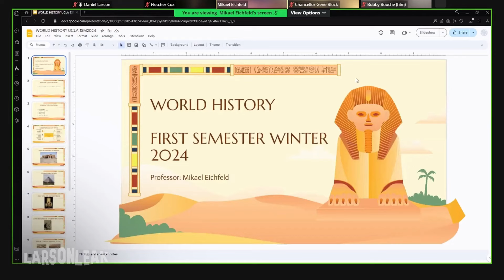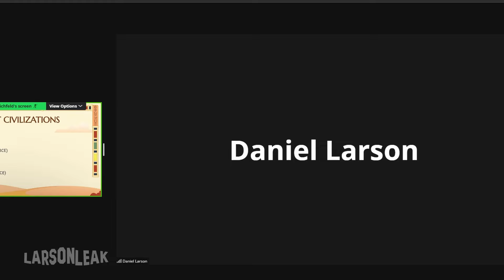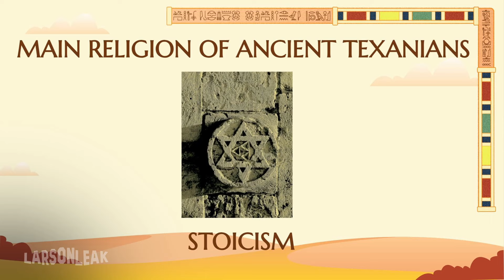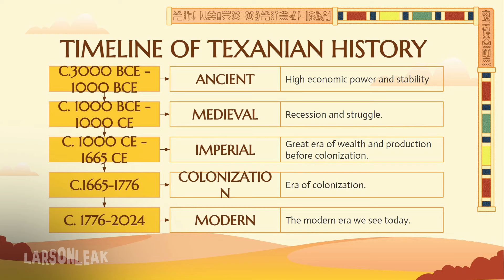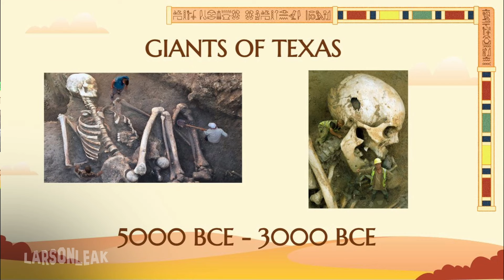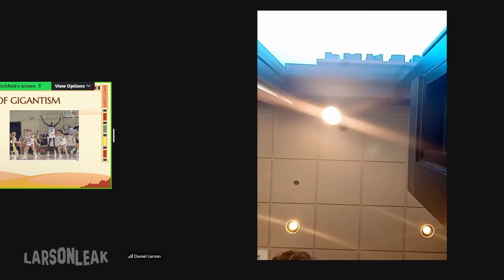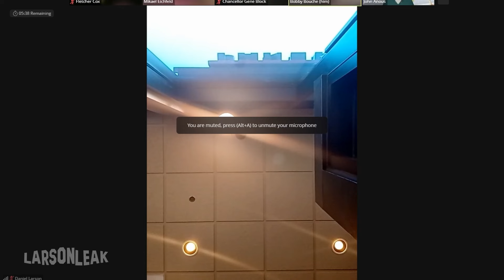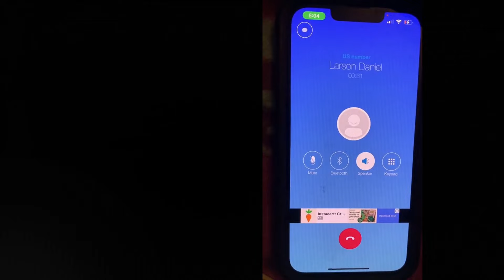Daniel Larson's Insane College Classes: Ancient Texania 2/6/2024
Daniel's "college" videos have started to surface. And it's some quality entertainment.